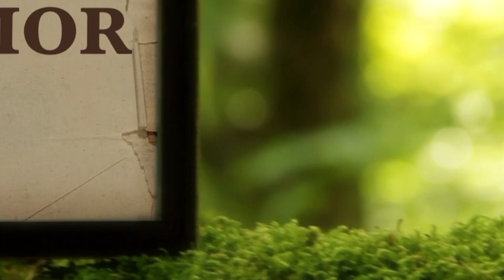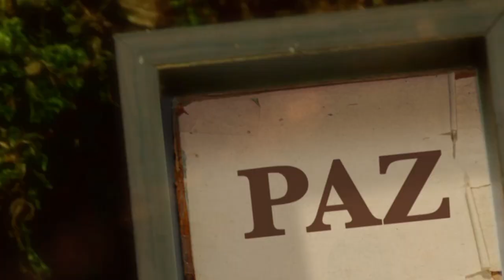La Biblia Ilumina Tu Vida - Lunes 29 de Mayo del 2023